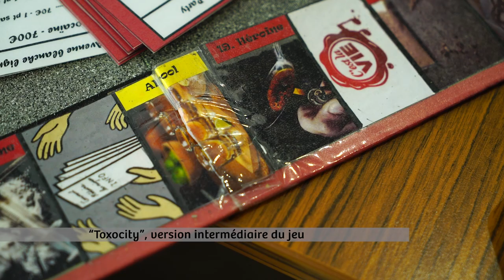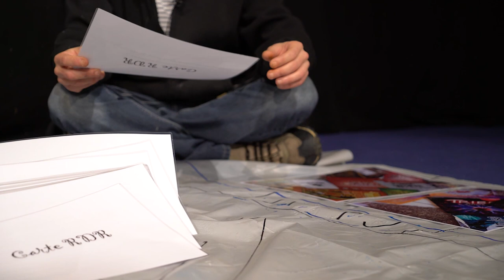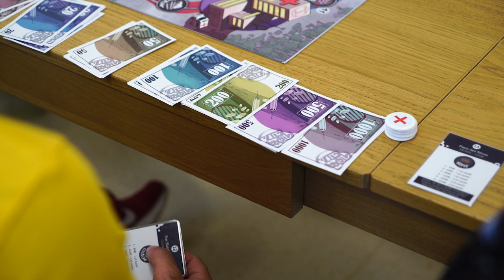Toxocity : les usagers de drogue entrent en jeu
drogues et des addictions. Ce jeu, véritable outil de réflexion, a été développé par des usagers de drogues, anciens ou actuels consommateurs, encadrés par le CAL Luxembourg. Objectif: informer et sensibiliser un large public.

Un reportage de Pierre Schonbrodt, dans le cadre de « Support, don’t punish » et de la campagne Stop 1921.